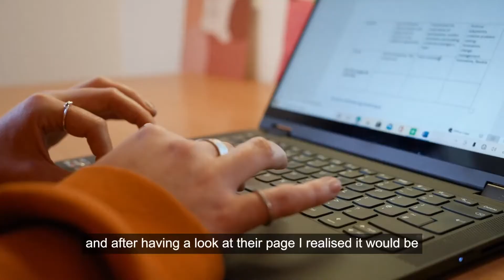Bramall Court Sheffield - Student Accommodation | Room Starts at Just £79.00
Bramall Court student accommodation is located on a quiet street near the centre, so you get the best of both worlds – all the attractions of the city on your doorstep, and a peaceful home to return to at the end of the day. What more could you ask for?

Close to all the action, you’ll find a range of pubs and restaurants to pick from nearby, and if you fancy a breath of fresh air, you’re just a short walk away from your local park.

Our student residence is the perfect place to enjoy your university years. With comfy rooms perfect for studying, and games areas where you can kick back and relax in between lectures, Bramall Court offers the ultimate student living experience. Our accommodation also comes with on-site parking, laundry and dedicated staff supporting you 24 hours a day. And if that’s not enough, all our rooms have en suite bathrooms, so you’ll never have to wait for a shower.